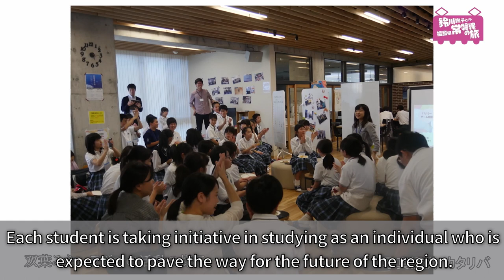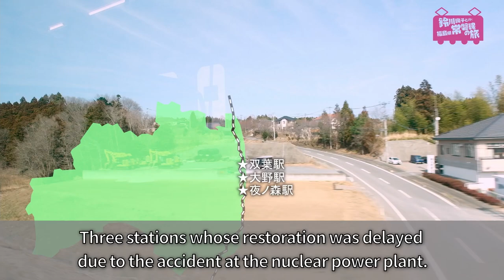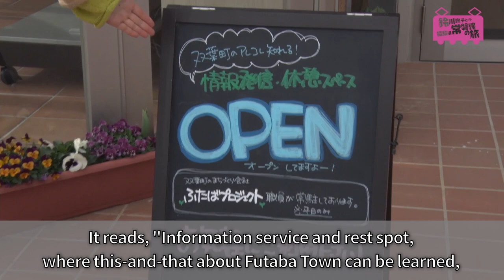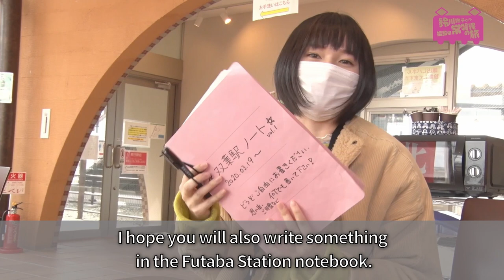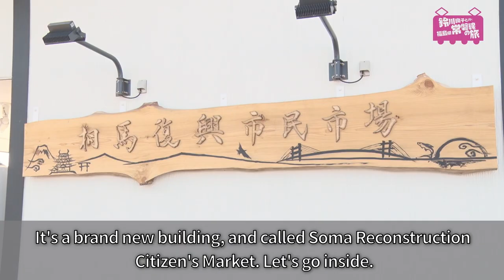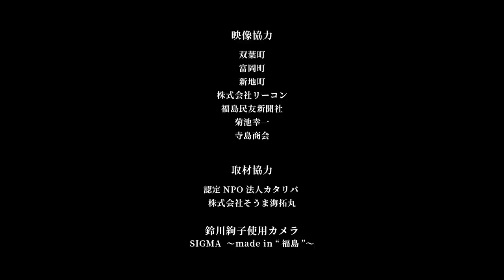YouTuber Ayako Suzukawa rides the JR Joban Line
YouTuber Ayako Suzukawa rides the JR Joban Line, now fully restored from the earthquake, to report on the everyday lives and real voices of residents in Fukushima Hamadori district, and the attractions of the region.